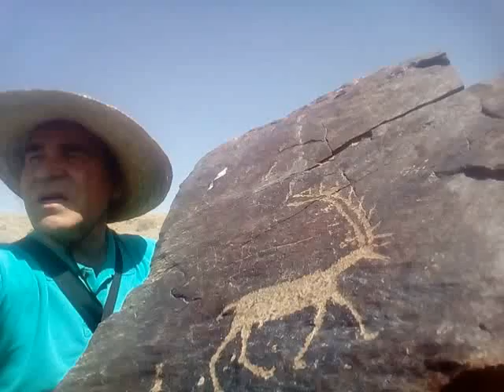prehistoric petroglyphs of Iran/Teimareh/Khomein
In terms of scientific archaeological aspects as well as art history, Rock Arts are the most ancient and artistic phenomena left by mankind, in which lies a lot of mysteries. These are of the best open windows facing the distant millennia and therefore through them, various perspectives from the lives in ancient times can be observed.